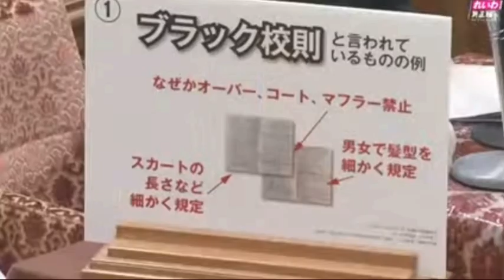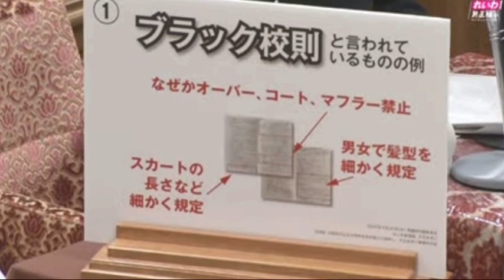大石あきこ衆議院議員が内閣委員会質疑をしたよ😸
今回の動画は、大石あきこ衆議院議員の内閣委員会質疑の一部をシェアさせてもらいました。

国会で頑張る大石あきこさんをみんなで応援しよう😽